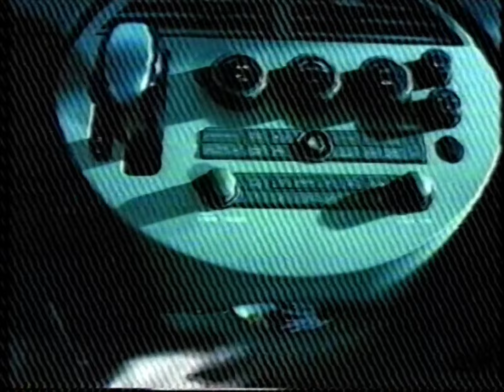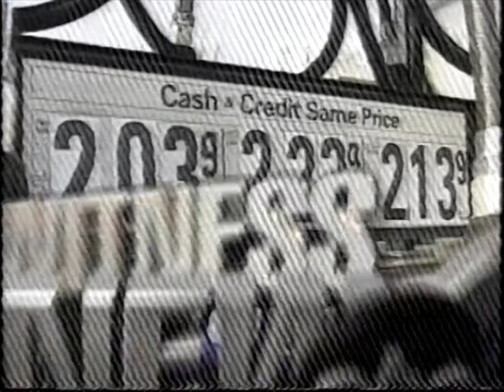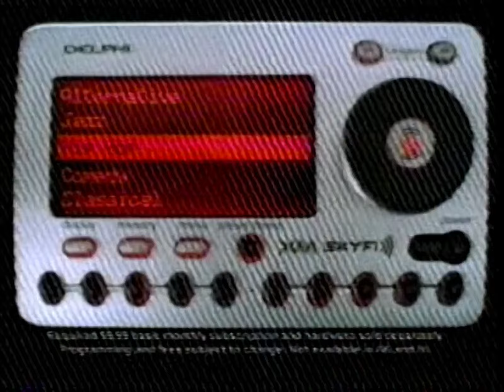00's Commercials - ABC December 2003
Commercials that aired during 'Line of Fire' on ABC, WABC Channel 7 - December 2nd, 2003

0:00 The Lord of the Rings: The Return of the King
0:30 Office Depot
1:00 Imitrex
2:00 My Wife and Kids (Promo)
2:08 It's All Relative (Promo)
2:20 Threat Matrix (Promo)
2:41 Target
3:12 FedEx Express
3:42 Nokia N-Gage FIFA Soccer 2004
3:54 Nokia N-Gage NCAA Football 2004
4:12 Trista and Ryan's Wedding (Promo)
4:29 Extreme Makeover: Home Edition (Promo)
4:49 Primetime (Promo)
5:05 ABC 7 Eyewitness News (Promo)
5:19 Jeep Year-End Sales Drive
5:49 Nissan Quest
6:19 BMW 325xi
6:49 ABC 7 Eyewitness News (Promo)
7:00 Best Buy
7:30 Canon Digital Rebel Camera
7:45 XM Satellite Radio
8:15 Kay Jewelers
8:30 Ameriquest
9:00 20/20 (Promo)
9:10 Alias (Promo)
9:32 Mercedes-Benz Winter Dream Sale
10:02 Digital Cable
10:33 Lexus December to Remember Sales Event
11:03 Line of Fire (Promo)
11:10 ABC 7 Eyewitness News (Promo)
11:28 Adult ADD (PSA)
12:14 Circuit City
12:43 Jimmy Kimmel Live! (Promo)
12:53 Extreme Makeover: Home Edition (Promo)
13:10 Thanks for Watching ABC (Promo)
13:18 Line of Fire (Promo)
13:39 ABC 7 Eyewitness News (Promo)